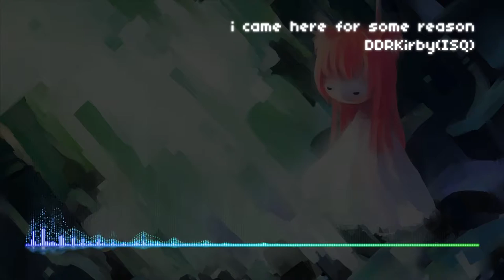i came here for some reason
but i cant really remember